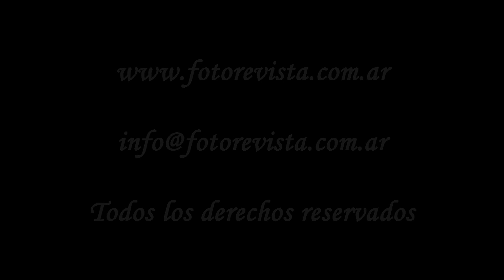La Tierra del Pehuén - Obra del fotógrafo Rubén Sotera